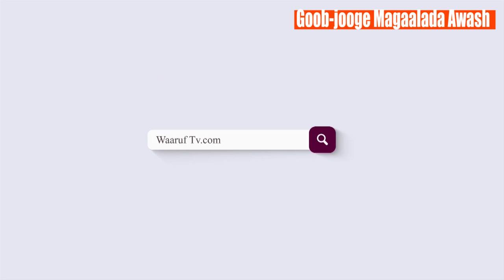WAR DEG DEG AH Canfar oo Hal Askari ku dishay magaalada awash xaalada magaalada cadaytu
Waaruf tv kala soco warar warbixino joogta ah